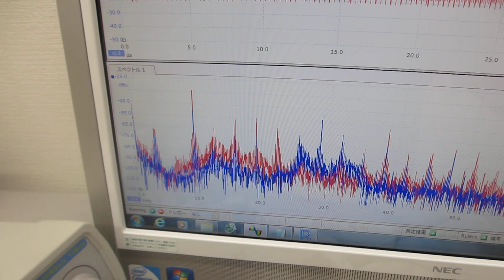超音波伝搬実験（表面弾性波の相互作用）